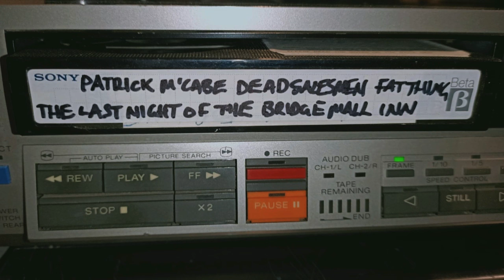Donnie and Dave Farewell - BMI 1995 with Blizz and Hainzy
From the PCM Tapes Series 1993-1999